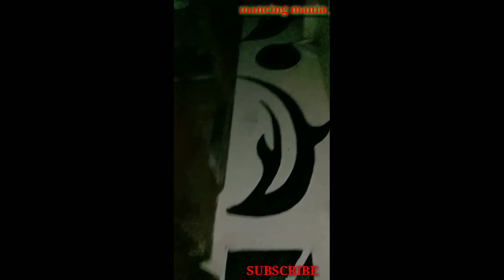Mancing mania bersama crew KM abizar ada ikan menakutkan di labuan bajo NTT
Mancing mania bersama crew KM abizar di labuan bajo NTT
Ada sosok ikan kecil panjang menakutkan ngeri